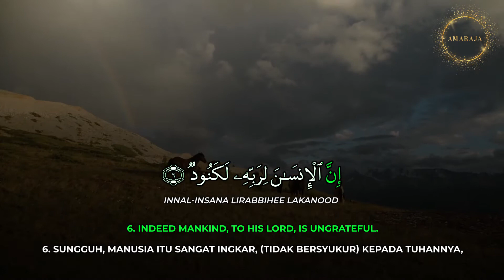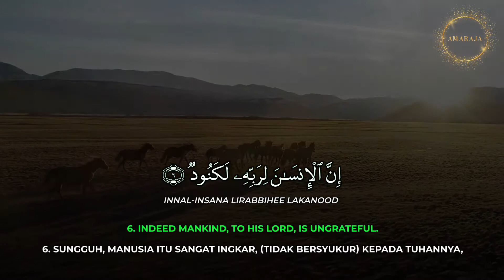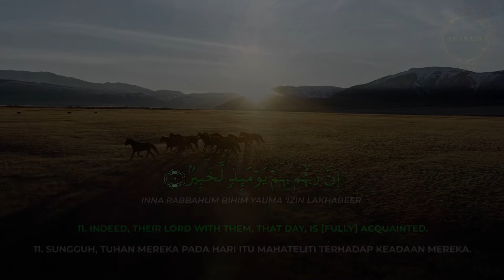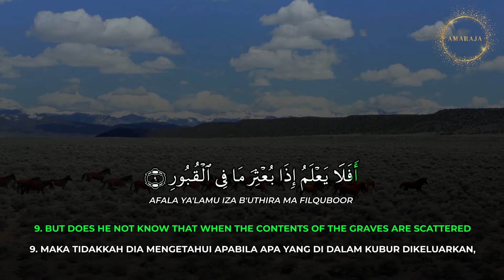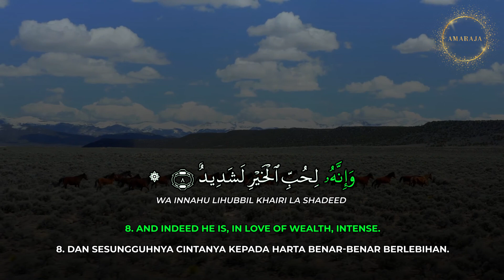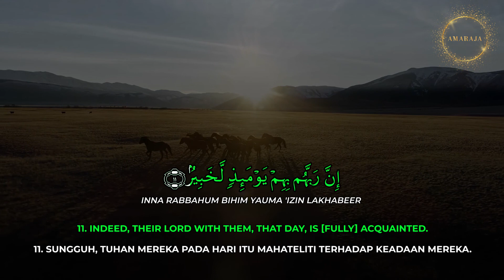100 Al Adiyat - Karaoke Al Quran with correct Tajweed and Translation - No Ads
Welcome to Amaraja Youtube Channel. We are passionate to upload videos for beginner, for people who want to read Al Quran with correct tajweed and beautiful recitation.

Surah Al Aadiyaat recited by H. Agus Ni’amin, Lc,. MA
Produced and copy rights by Amaraja Moiz

Easy Arabic text to follow.
Karaoke Al Quran.
Easy to remember.
Arabic, English and Indonesian translation.
Keep playing the video until you remember the surah.

Remember Allah said " And We have certainly made the Qur'an  easy for remembrance, so is there any who will remember?  [Al Qamar 54:17]

Write in the comments if you have any suggestions on Al Qur'an videos that you want to see.

Surat Al Al Aadiyaat dibacakan oleh H. Agus Ni’amin, Lc,. MA

Dibawakan dengan suara merdu irama dan tajwid yang benar. Belajar Al Quran untuk pemula.

Tulisan Arab yang mudah dibaca
Karaoke Al Quran
Mudah untuk di ingat
Diterjermahkan dalam Bahasa Arab, Inggris dan Bahasa Indonesia
Cara mudah untuk mengingat surat dengan memutarnya terus menerus

Ingatlah Allah mengatakan dalam Al Quran: "Dan sesungguhnya telah Kami mudahkan Al-Quran untuk pelajaran, maka adakah orang yang mengambil pelajaran?" (Surat Qamar 54:17)